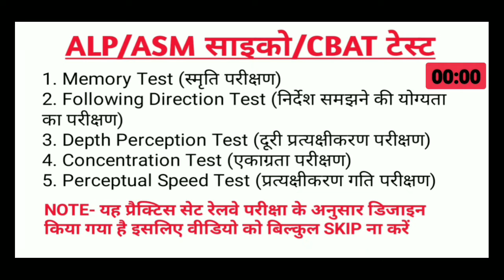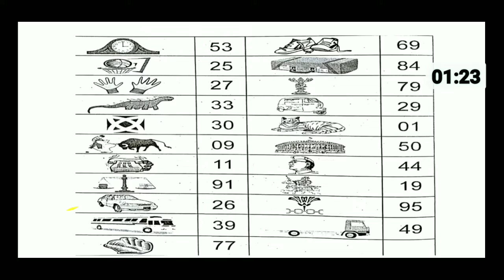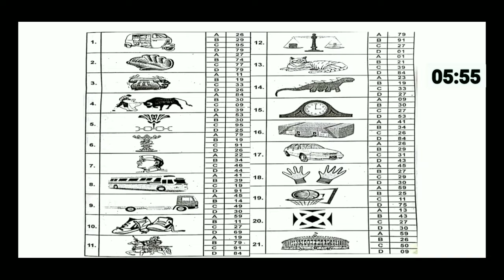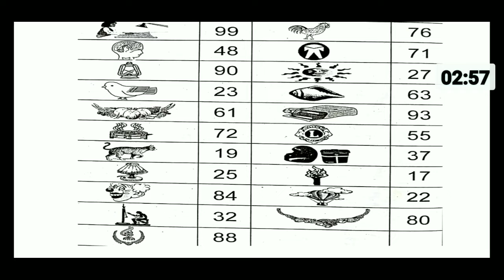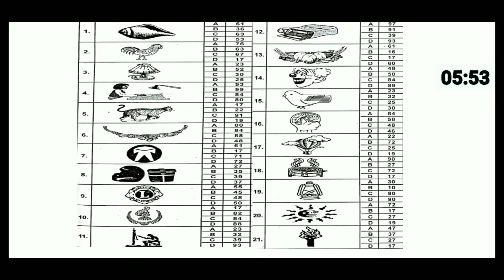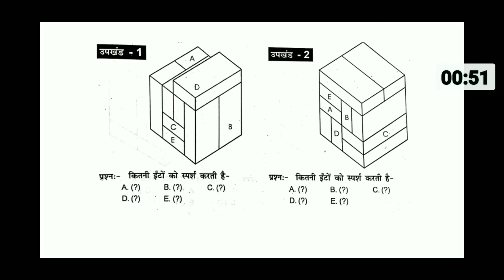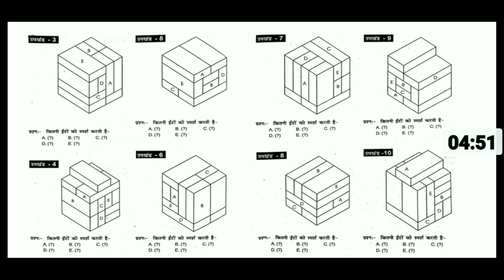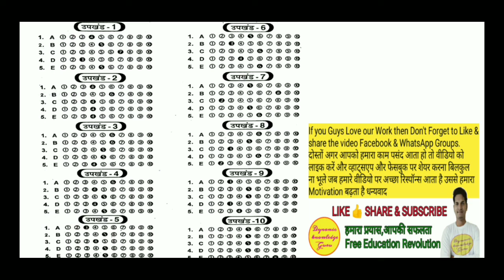Picture Number Memory Test Series for ALP Psycho Test | Brick Test for ALP | ALP CBT3 Test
Hello DEAR Friends, I Welcome you all on our channel Dynamicknowledgeguru it is Very good platform for those who are preparing for governments job & private jobs and you can get here Plenty of interesting facts about science and Technology.

ABOUT THIS VIDEO - this video contains a picture number memory test & brick test for psychological test with timer for RRB ALP PSYCHOLOGICAL test.

FULL DETAILED SYLLABUS VIDEO FOR ALP PSYCHOLOGICAL TEST PLAYLIST (लोको पायलट साइको टेस्ट की सारी वीडियो की PLAYLIST यहा देखे) -

"no infringement intended" our purpose is only to make better understanding of Educational Concepts for society Welfare.